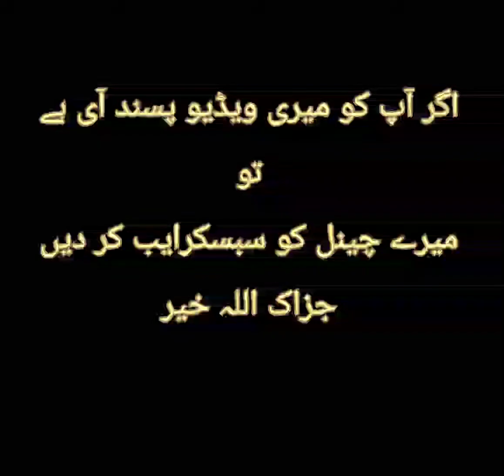False ki chutni by Jannat cooking and beauty tips/ Falsa ka muraba recipe.